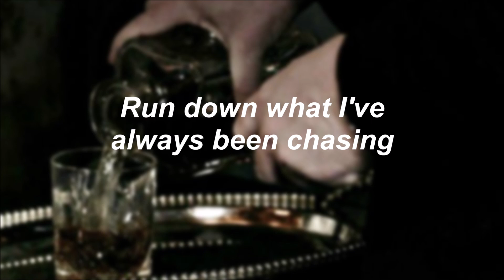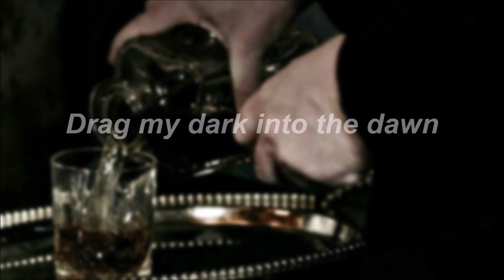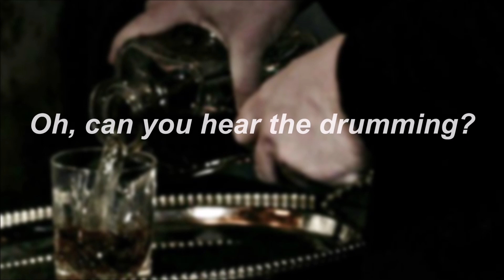The Score - Revolution (lyrics)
(I use Ribbet to edit the pictures)

"Revolution"

All my wolves, begin to howl
Wake me up, the time is now
Oh, can you hear the drumming?
Oh, there's a revolution coming

Wide awake, the fever burns
Sweat it out, wait my turn
Can you hear the drumming?
There's a revolution coming
All this doubt is creepin' in
Inside out, I shed my skin

I been waitin' all my life
To live, when I've only been dreaming
Get love when I've only been stealing
Can't let time keep passing me by
Run down what I've always been chasing
Black out every fear I've been facing

Wild things that turn me on
Drag my dark into the dawn

Body aches, I'm bound in chains
Well there's a fire in my veins and
Like every king who lost a crown
And all those years are history now

I'm rising up, up from the ground
From the bottom, can't hold me down
Hold me down